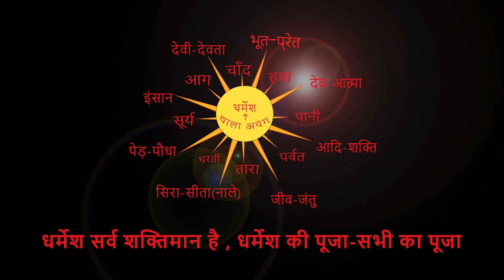ऐसे धरम का काम करने वालों को खूब प्रशंसा करें। By Chitranjan Oraon